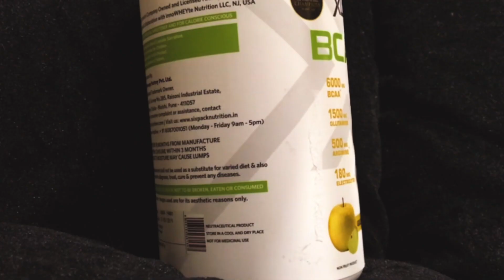Review of XLR8 BCAA ++ || vegan bcaa || by the fit singh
This is a review video of XLR8 BCAA++.
This  is a vegan bcaa( derived from plants)  and is instantised formula that doesnt need to shake to mix.

Special thanks to vinay sharma for editing